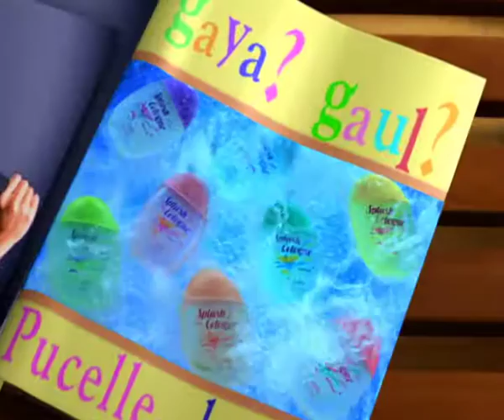Pucelle Splash Cologne "Majalah" 30s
Produced: Square Box Cinetech 2000

Agency: Hikmad Chusen

Producer: Stella Seow
Director: Peter Aquilina

Post Production: Pyramid Post